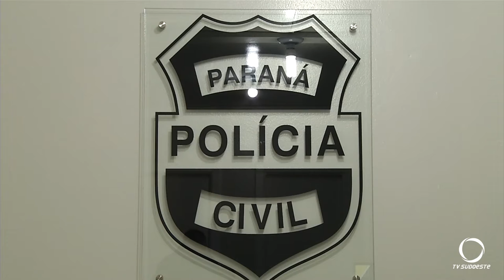Polícia Civil de Chopinzinho vai concluir inquérito do furto de gado no município